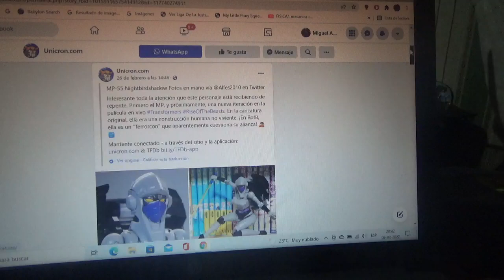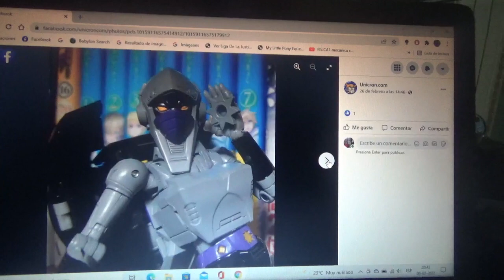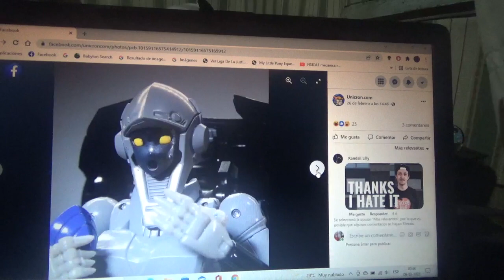Imágenes de Transformers Masterpiece MP 55 Nightbirdshadow